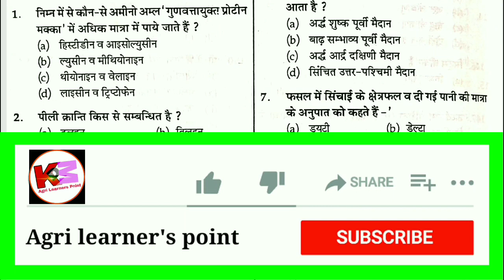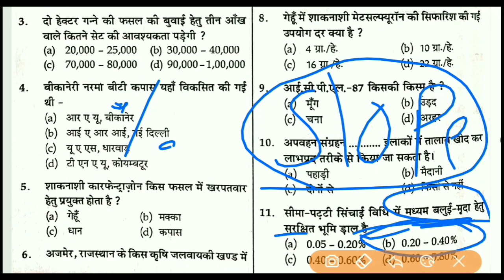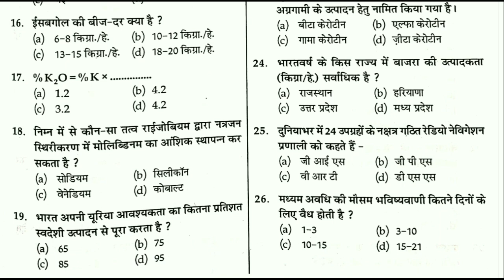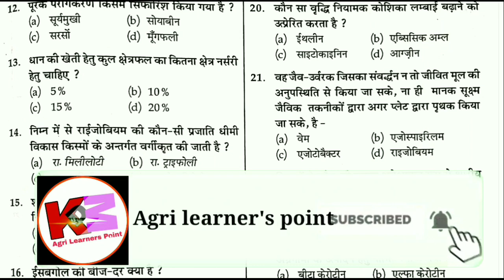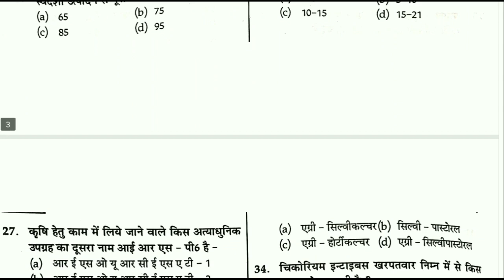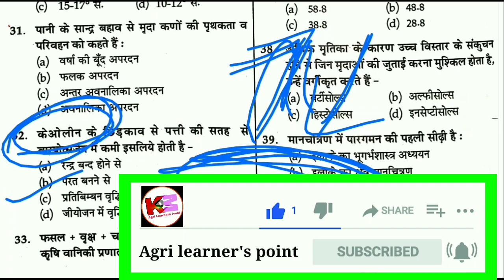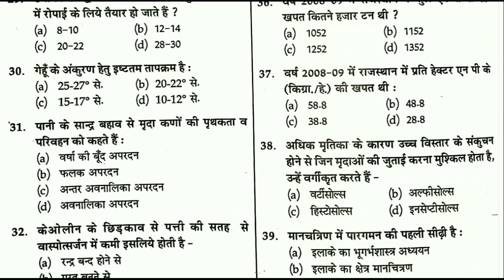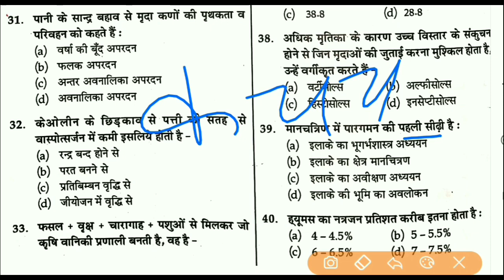Agriculture Model paper -2020 | JET ICAR BHU Solved PAPER | Agriculture Most Questions in Hindi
हेल्लो दोस्तों। आज से हम शुरू कर रहे है एग्रीकल्चर मॉडल पेपर सीरीज को जिसमें हम  40 महत्वपूर्ण प्रश्नों को जो की JET ICAR BHU UPCATET PAT JRF SRF  महत्वपूर्ण रहेंगे तो हर भाग को जरूर  देखे... इसके साथ साथ हर एक प्रश्न को बारीकी से  समझाया जाएगा जिससे आपको सभी प्रश्न वीडियो के साथ ही याद हो जाएंगे तो वीडियो को पूरा देखे.. और दोस्तो के साथ ज्यादा से ज्यादा शेयर करे...

आशा करता हूं आपको विडियो अच्छा लगा होगा ) तो विडियो को लाइक और दोस्तों के शेयर करें ओर चैनल को अभी तक सब्सक्राइब नहीं किया है तो चैनल को अभी सब्सक्राइब करे. 👍👍👍

👉क्योंकि हमारे इस चैनल पर आपको एग्रीकल्चर से सम्बन्धित सभी जानकारी जैसे.
              ✓✓ लेटेस्ट न्यूज
              ✓✓ नोट्स
              ✓✓ पीडीएफ
           इनके साथ ही आपको विडियो में  अच्छे से समझाया जाता है जिससे आपको हर एक प्रश्न  या टॉपिक  अच्छे से याद हो सके..😊😊

 JET ICAR BHU TOP 100 QUESTION

✓ कृषि विज्ञान 500 महत्वपूर्ण प्रश्न

✓ कृषि विज्ञान -50 महत्वपूर्ण प्रश्न

✓  जेट 50   महत्वपूर्ण प्रश्न -

✓ पशु विज्ञान महत्वपूर्ण प्रश्न -

✓  पशु विज्ञान महत्वपूर्ण प्रश्न 1 :-

✓  biology 50 important question :-